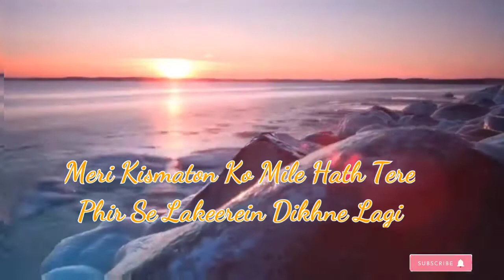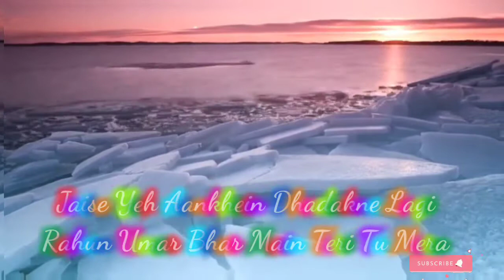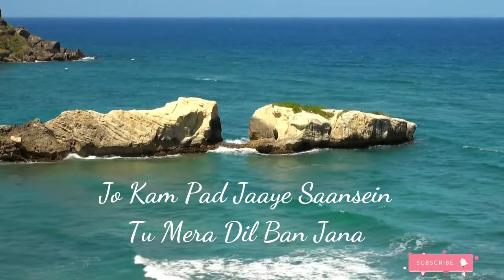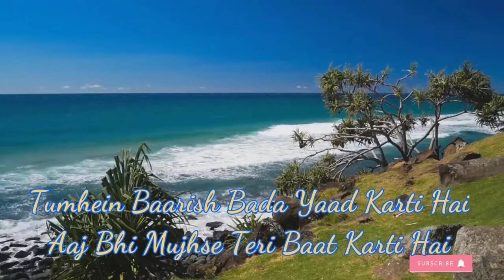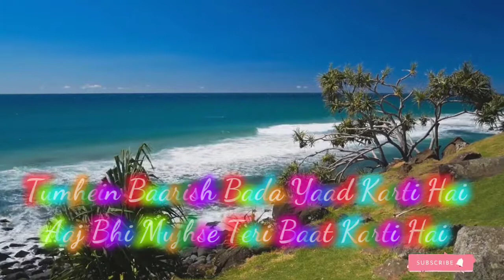Baarish Ban Jaana Payal Dev, Stebin Ben | Hina Khan, Shaheer Sheikh | lyrics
BaarishBanJaana (Official Video) Payal Dev, Stebin Ben | Hina Khan, Shaheer Sheikh | Kunaal Vermaa
Meri Kismaton Ko Mile Hath Tere
Phir Se Lakeerein Dikhne Lagi

Dekha Tumhein Toh Aisa Laga Hai
Jaise Yeh Aankhein Dhadakne Lagi
Rahun Umar Bhar Main Teri Tu Mera

Jab Main Badal Ban Jaaun
Tum Bhi Baarish Ban Jana
Jo Kam Pad Jaaye Saansein
Tu Mera Dil Ban Jaana

Rim Jhim Sawan Ki Boondein
Tu Har Mausam Barsana
Tu Mera Dil Ban Jana

Mere Labon Se Aaye Kabhi Bhi
Ho Naam Pehla Tera Meri Zubaan Pe

Chahe Zamana Munh Mod Le Par
Har Pal Tu Rehna Mera
Bas Yeh Dua Hai

Bana Lungi Main Ab
Tujhe Hi Khuda

Tum Bhi Baarish Ban Jaana

Haan Rim Jhim Sawan Ki Boondein

Tumhein Baarish Bada Yaad Karti Hai
Aaj Bhi Mujhse Teri Baat Karti Hai